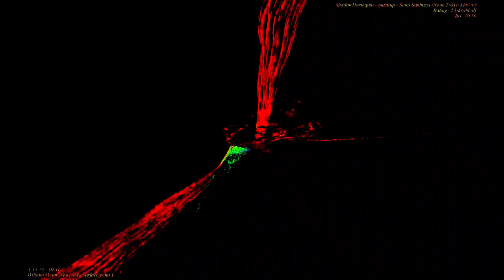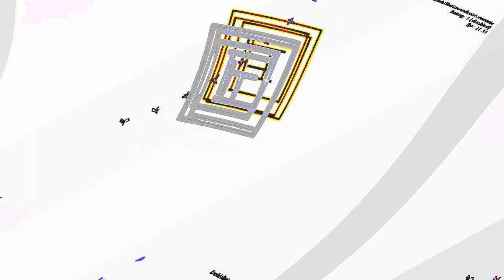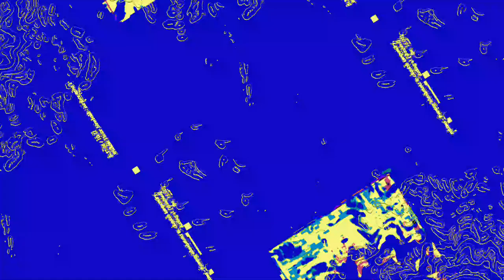[EPILEPSY WARNING] Movie 23 06 11 06h59m39s